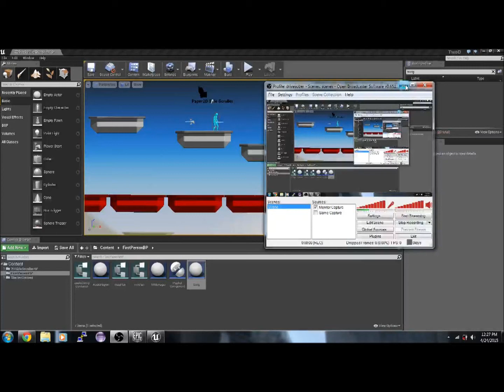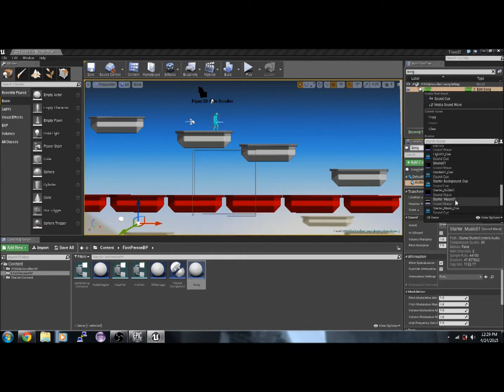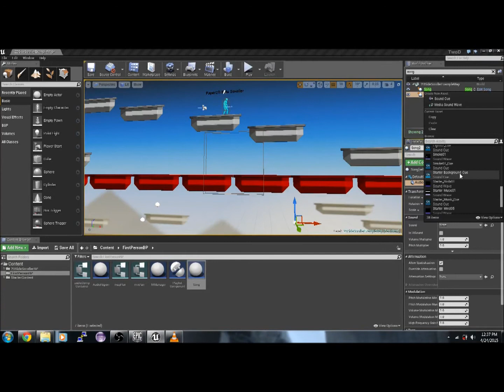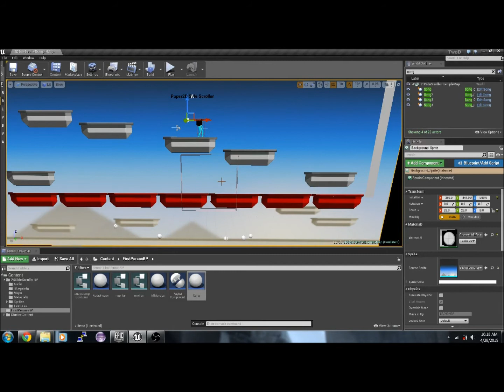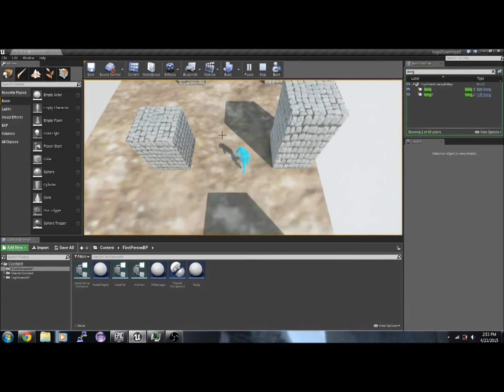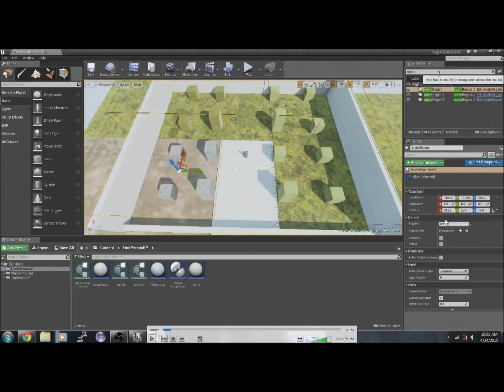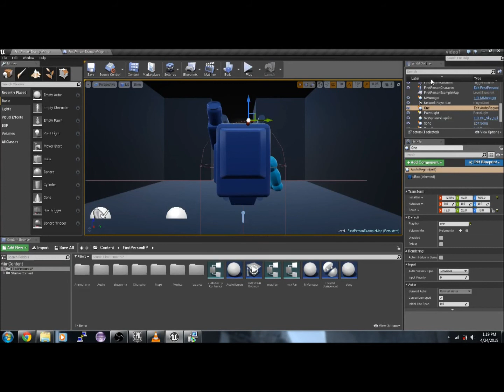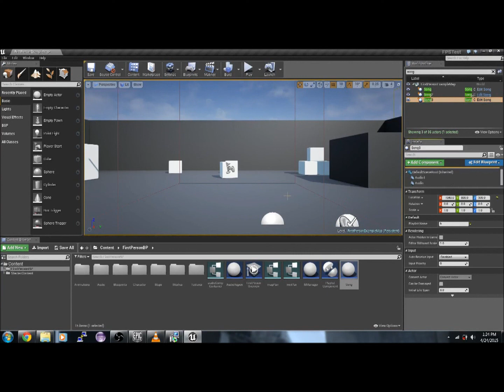Background Music Manager Tutorial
An informational/instructional video about our Background Music Manager system for Unreal Engine 4 development.

~About~
The Background Music Manager completely and intuitively handles a game's background music. The system allows a developer to define sections of a map as Audio Regions by simply dragging them into the editor. Then by associating Song objects with these regions, playlists are created. The Manager then takes over and ensures songs are seamlessly streamed from the playlist determined by the player's in-game location. With advanced features such as multi-track songs, and configurable volume mixes and cross-fade time,the Background Music
Manager provides developers with the ability to precisely tailor the
system for their game's unique needs.